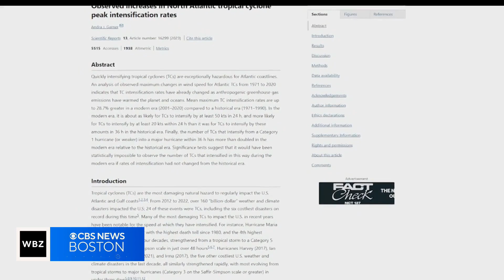How Otis turned into Category 5 Hurricane so quickly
CBS News Correspondent Tom Hanson says it is all in the water.